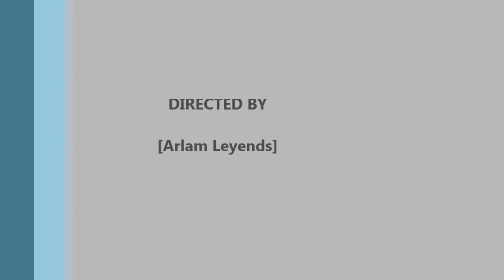Cynthia Rothrock: China O'Brien (1990) Subespañol - MF/MG/UB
Sinopsis
Cuando Lori “China” O´Brien (Cynthia Rothrock) vuelve a su pueblo natal descubre que éste está bajo el control de un poderoso magnate del petróleo. Cuando asesinan a su padre, un abogado comprometido con el destino de las gentes del pueblo, “China” opta al cargo de sheriff. Es elegida y se dispone a imponer la ley y el orden que hacía falta en el pueblo usando sus increíbles técnicas de artes marciales acompañada de sus dos nuevos ayudantes, Matt (Richard Norton) y Dakota (Keith Cooke)..
Título original: China O'Brien
Reparto: Cynthia Rothrock, Richard Norton, Keith Cooke, Doug Wright, Nijel, Arturo Rivera, Scott McMillan, Patrick Adamson, David Blackwell
+Tamaño: 1.68 Gb     Idioma: Inglés      Subtitulo: Español      Formato; MKv

+Gracias a 18biaoyuen Zang1972 por la versión subespañol.